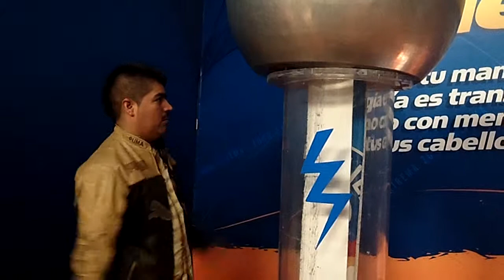LOS REYES DE LA FIESTA EN MUSEO SOL DEL NINO, EXPERIMENTO ELECTRICO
Toma de prueba . - FELIX CASTILLO tratando de HACEr  experimento de electricidad - se le pondran  los pelos de punta ???